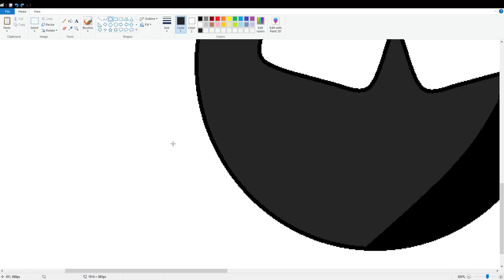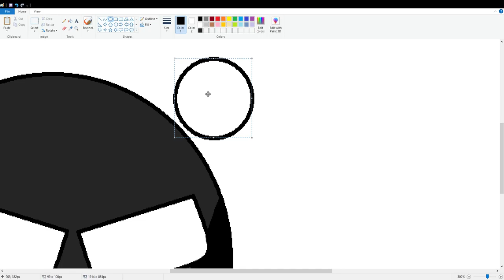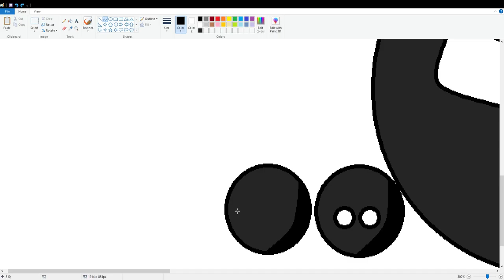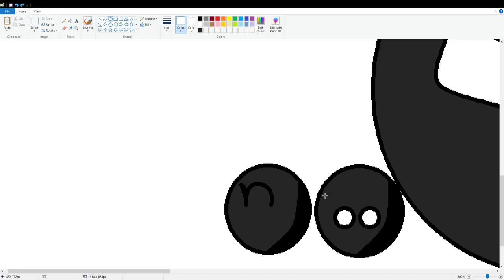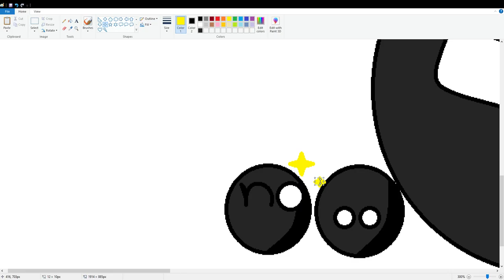Making ColorBalls | BlackBall's Little Regions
Part 1.5: BlackBall Has Two Little Regions He Owns. Their Names Are: The Little Male Region Is Blacky, And The Little Happy Female Region is Blackia.